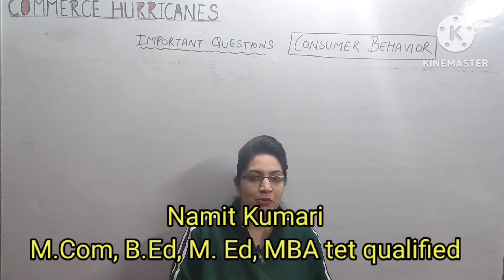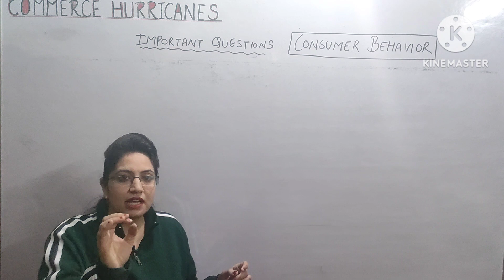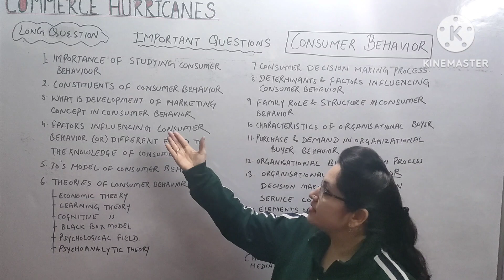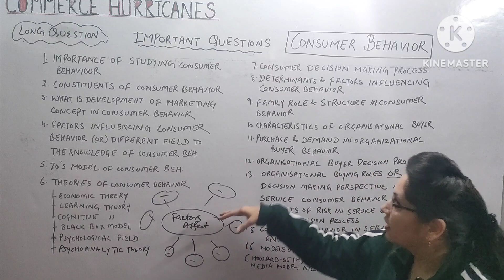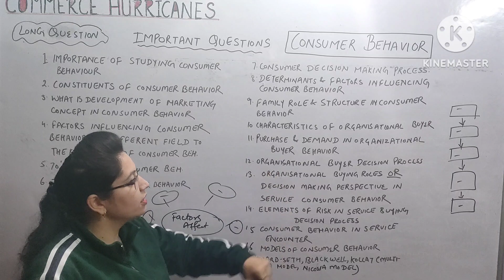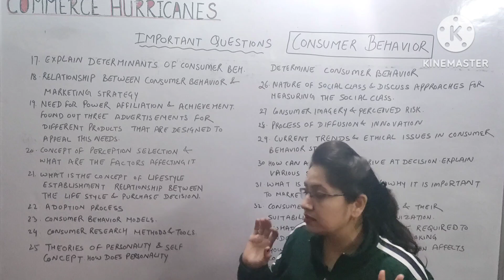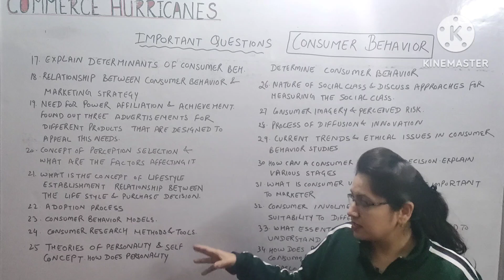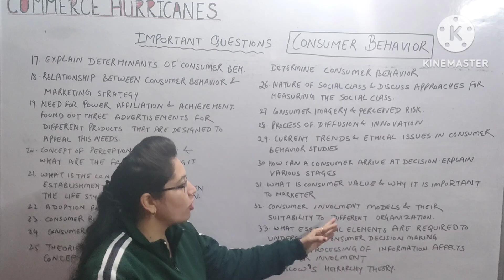Important questions of consumer behaviour... (M.Com 3rd semester) all Universities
hello everyone

agar apne abhi Tak exam ki tayyari start nhi ki h, toh tension lene ki jarurat nhi. is video mein important questions btaye gye h , jinko karne ke baad apka acha score ho jayega.
consumer behaviour  ke hot topics isme btaye gye h, Jo apko bht help karenge.
* unit wise important questions of consumer behaviour .

exam mein ache marks lene ke liye, answer kaise attempt kare (ye video dekhne ke liye is link pe click kare)